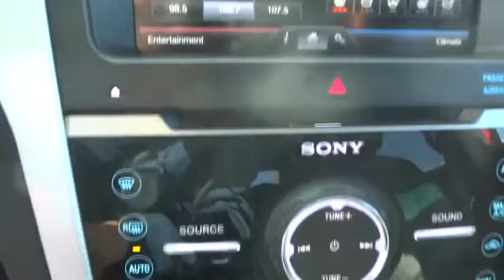2015 Ford Explorer Denver, Lakewood, Golden, Highlands Ranch, Brighton, CO TC13028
Lakewood Ford
11595 W 6th Ave

CARFAX 1-Owner, LOW MILES - 26,254! Sport trim, Ruby Red Metallic Tinted Clearcoat exterior. Moonroof, Nav System, Heated Leather Seats, Third Row Seat, Turbo Charged Engine, Rear Air, 4x4, Aluminum Wheels, DUAL PANEL MOONROOF, EQUIPMENT GROUP 401A, Hitch, ENGINE: 3.5L V6 ECOBOOST. SEE MORE!KEY FEATURES INCLUDELeather Seats, Third Row Seat, Rear Air, Heated Driver Seat, Back-Up Camera, Premium Sound System, Satellite Radio, Bluetooth, Trailer Hitch, Remote Engine Start, Dual Zone A/C, Heated Seats, Heated Leather Seats.OPTION PACKAGESEQUIPMENT GROUP 401A Intelligent Access w/Push-Button Start, Power Liftgate, Universal Garage Door Opener (UGDO), Voice Activated Navigation System, in-dash screen, single CD/MP3 player, SD card for map and POI storage and integrated SiriusXM Traffic and Travel Link, Note: SiriusXM Traffic and Travel Link, Service not available in Alaska/Hawaii, Heated Steering Wheel, Power Adjustable Pedals, Power Tilt/Telescoping Steering Wheel, Ambient Lighting, BLIS Plus Inflatable Rear Seatbelt Package, Inflatable Rear Seatbelts, 2nd row outboard seating positions, BLIS (Blind Spot Information System), Cross Traffic Alert, Memory Door Mirrors/Driver Seat & Pedals, exterior mirrors memory feature, Power Folding Mirrors, 110V Power Outlet, DUAL PANEL MOONROOF, ENGINE: 3.5L V6 ECOBOOST (STD). Rear Spoiler.EXPERTS ARE SAYINGMaterials are attractive and luxurious, with a soft-touch dashboard and precise-feeling controls. The front seats are very supportive, and the cabin is particularly quiet as well. -Edmunds.com.SHOP WITH CONFIDENCECARFAX 1-OwnerWHY BUY FROM USLarry H. Miller Ford Lakewood has been serving the greater Denver metro area since 1962 and is one of Denver's leading new car and truck dealers. With over 50 years of experience in the Denver used car and truck market, Larry H. Miller Ford Lakewood is a name you can trust.Please confirm the accuracy of the included equipment by calling us prior to purchase.
ENGINE: 3.5L V6 ECOBOOST  (STD),CHARCOAL BLACK  PERF LEATHER-TRIMMED HEATED/COOLED BUCKET SEATS  -inc: 10-way power driver and passenger seats w/power lumbar  driver recline and driver memory,DUAL PANEL MOONROOF,TRANSMISSION: 6-SPD SELECTSHIFT AUTOMATIC (TR-CG)  -inc: paddle shifters (STD),RUBY RED METALLIC TINTED CLEARCOAT,Black Power Heated Side Mirrors w/Convex Spotter  Manual Folding and Turn Signal Indicator,Fixed Rear Window w/Fixed Interval Wiper  Heated Wiper Park and Defroster,60-40 Folding Split-Bench Front Facing Manual Reclining Tumble Forward Leather Rear Seat,Leather/Metal-Look Steering Wheel,Leather/Chrome Gear Shift Knob,4-Wheel Disc Brakes w/4-Wheel ABS  Front And Rear Vented Discs  Brake Assist  Hill Descent Control and Hill Hold Control,Low Tire Pressure Warning,Back-Up Camera